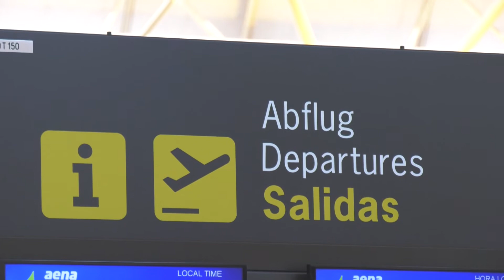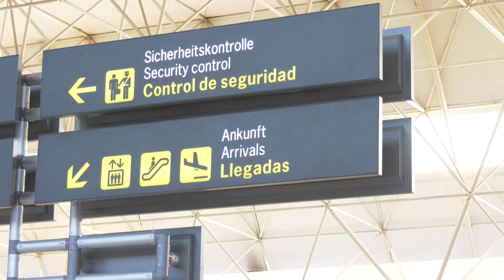Subida de los precios en los vuelos y las medidas para evitarlo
La aplicación de la subvención del 75% para los residentes no ha revertido la tendencia alcista de los vuelos entre Canarias y la Península, sino al revés.
En los vuelos interinsulares, la existencia de las obligaciones de servicio público (OSP) fijan precios máximos y evitar que estos se disparen.
 Las compañías aéreas niegan la existencia de pactos entre ellas para encarecer los precios y beneficiarse así de una cuantía más alta por la subvención.
El Gobierno canario busca un frente común con Baleares para frenar el crecimiento en el precio de los vuelos, que asciende al 24% este año. La reducción de plazas disponibles, unas 300.000 en estas fiestas navideñas, supone un contratiempo añadido para residentes canarios y turistas.